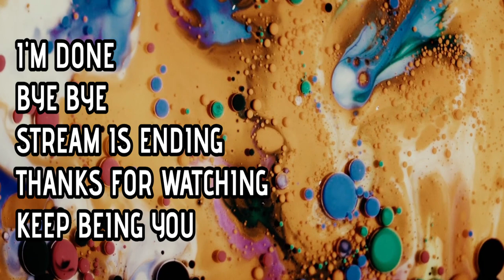Wanted Dead - not available till Feb 14th on consoles but coming soon to PC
Wanted: Dead is a new hybrid slasher/shooter from the makers of Ninja Gaiden and Dead or Alive. The game follows a week in life of the Zombie Unit, an elite Hong Kong police squad on a mission to uncover a major corporate conspiracy.